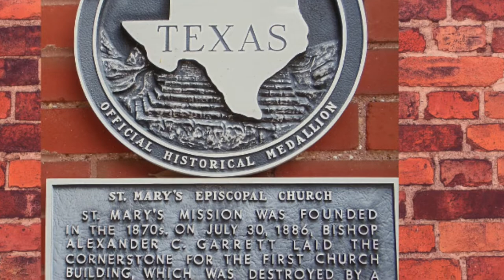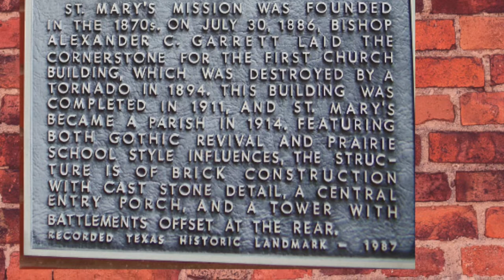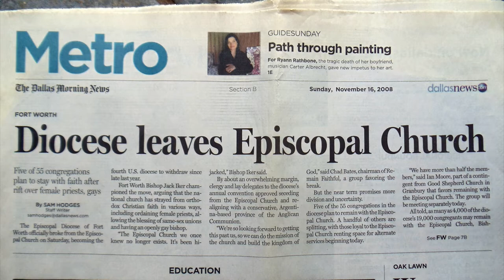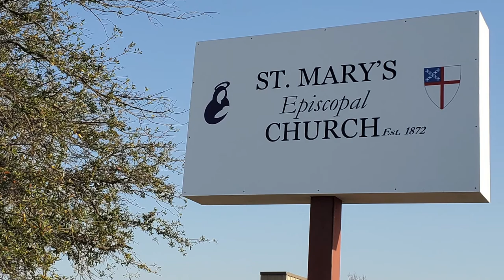Proclamation of St. Mary Episcopal Church Day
Proclamation of St. Mary Episcopal Church Day on the occasion of their 150th Anniversary. They are the oldest continuing congregation in the Episcopal Church in North Texas.